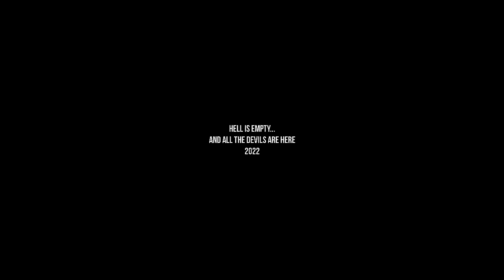Weak Hero Class 1 l Throne (Yeon Si Eun)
"Every wound will shape me, every scar will build my throne"

►Weak Hero Class 1 - Yeon Si Eun
► Song: Bring me the horizon - Throne
► Coloring : Mine
► Program : Sony vegas pro 12

I make no money from this video, it is just a hobby.